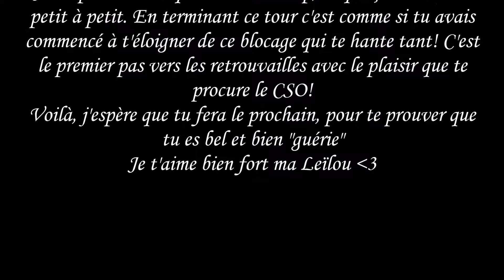Concours de CSO - 16/11/2014 : Leïla D. - C.H.A